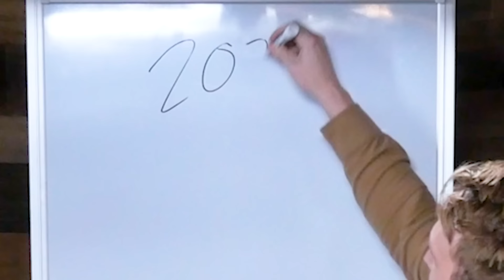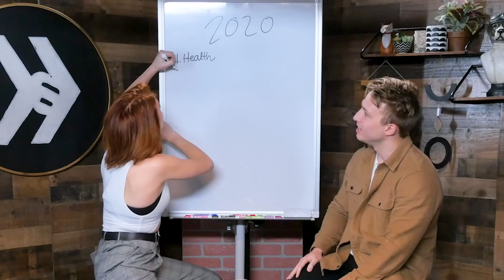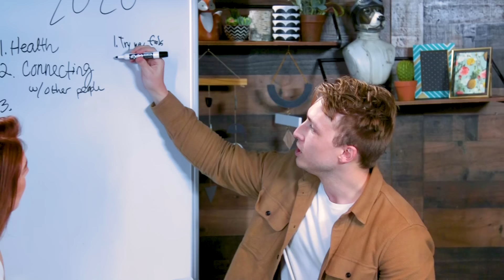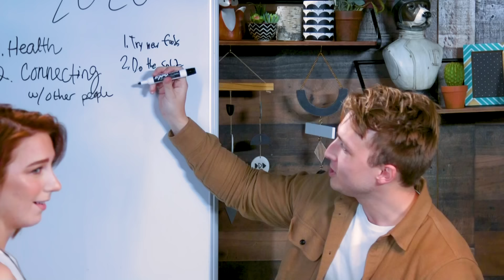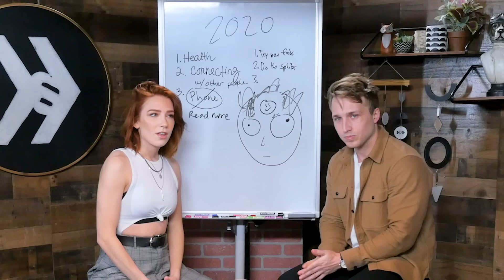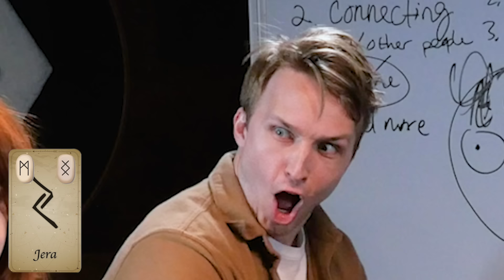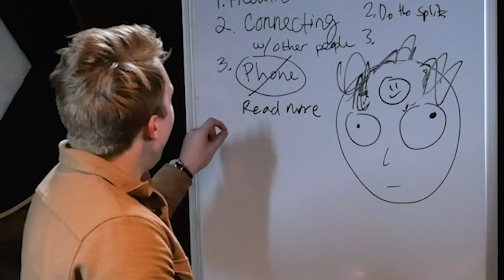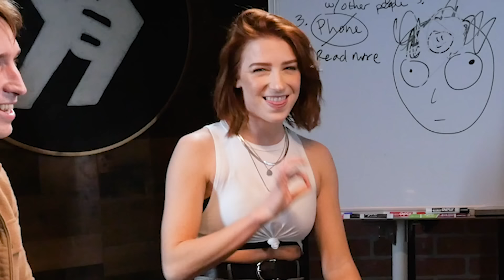A Psychic Predicts Our Love Life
We're trying to get better at dating in 2020, so we had a psychic stop by to predict our love lives!